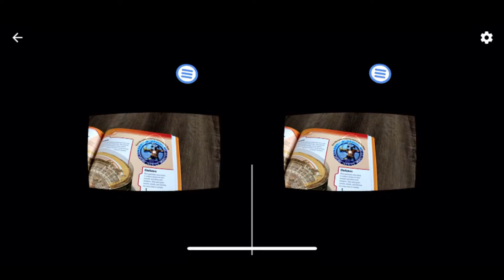All About VR book - app demo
Short screencast from the app that accompanies All About Virtual Reality by DK Books and Curiscope.